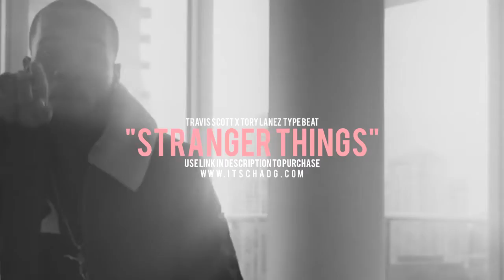"Stranger Things" - Travis Scott x Tory Lanez Type | Prod. By Chad G